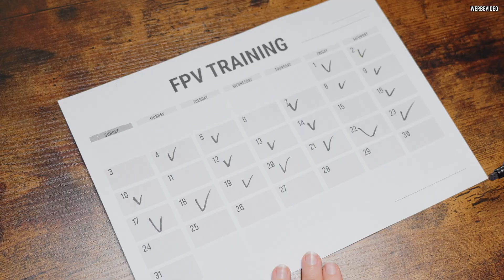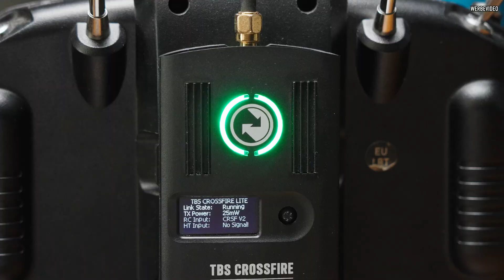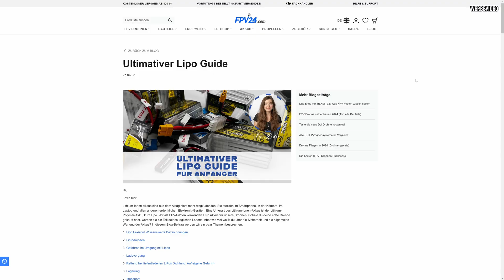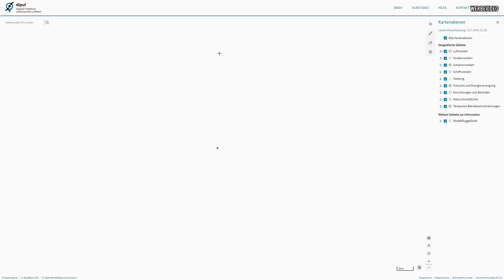What you should know before you start flying drones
In this video Lexie will show you the things you have to know before you start off to the first flight with your drone. Things such as drone regulations, maintenance and EASA requirements are really important to operate your drone safely and to not get people mad at you. These are our tips and tricks for your first drone flight.

Contents:

0:00 Opener
0:25 Intro
0:43 Drone regulations
1:16 Read the instructions
1:45 Training, training, training
2:03 Habits
2:37 Batteries
3:15 Maintenance
3:52 Illegal conditions
4:06 EASA requirements (Spotter, license, registration, age)
5:40 Common sense
7:06 Drone map
7:34 Line of sight (LOS) and spotter
8:01 End

At FPV24.com you will find a huge selection of FPV products such as video drones, FPV race copters, FPV flying wing models and accessories such as FPV video goggles, video transmitters and receivers, flight controllers, ESCs, racing motors and remote controls.
On our YouTube channel we regularly publish new videos on the subject of FPV (FirstPersonView). We give tips and tricks from the FPV world and occasionally introduce new products such as RaceCopter.

meilon GmbH
Konrad Zuse Ring 31
53424 Remagen
Deutschland